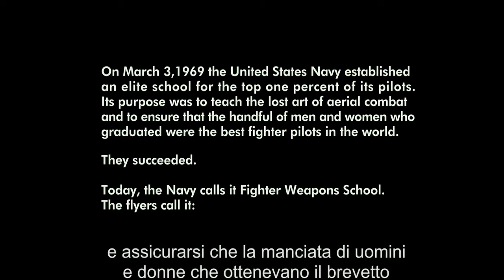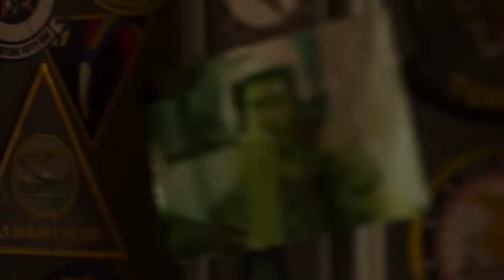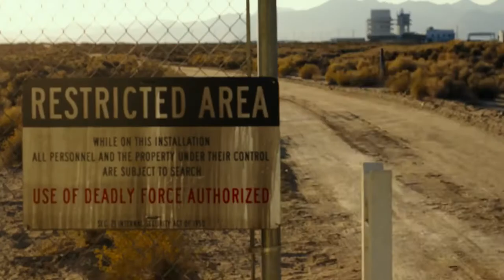Primi 5 minuti del film: Top Gun: Maverick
Trama:
Dopo più di trent'anni di servizio come uno dei migliori aviatori della Marina, Pete Mitchell è al suo posto, spingendosi al limite come coraggioso pilota collaudatore che affronta nuove sfide.

Data di uscita: 25 maggio 2022 (Italia)
Regista: Joseph Kosinski
Botteghino: 1,454 miliardi USD
Budget: 170 milioni USD
Distribuito da: Paramount Pictures
Sceneggiatura: Christopher McQuarrie, Ehren Kruger, Peter Craig, Ashley E. Miller, Eric Warren Singer, Zack Stentz, Justin Marks

T 2022 ‧ Azione/Avventura ‧ 2h 11m

©Tutti i diritti sono riservti. Paramount Pictures